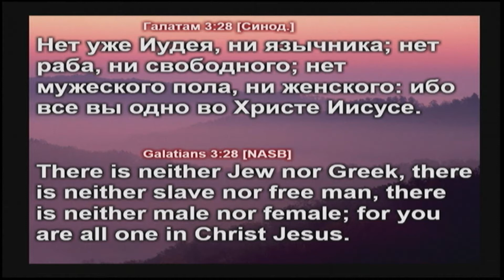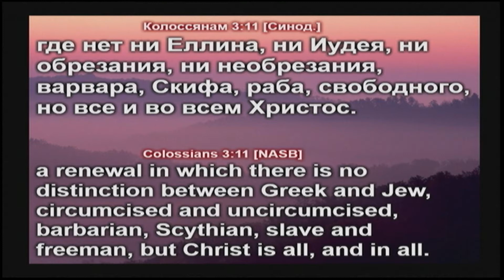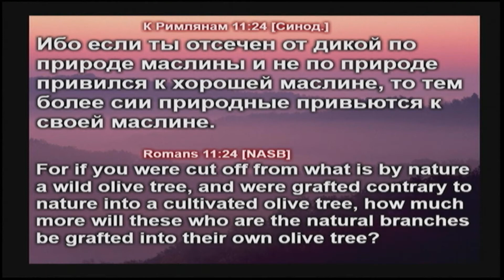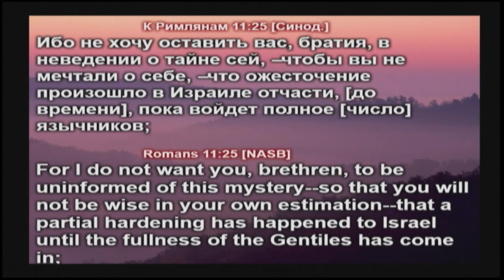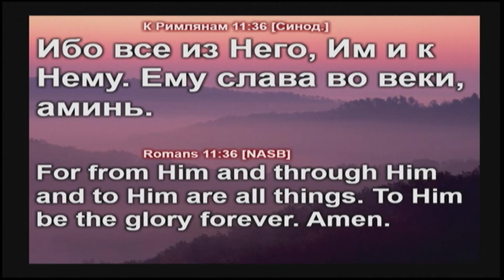Вячеслав Толстынюк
04-27-13 Проповедь